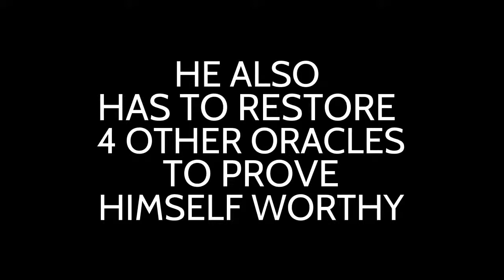Trials of Apollo The Hidden Oracle - Book Trailer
by Frankie C.